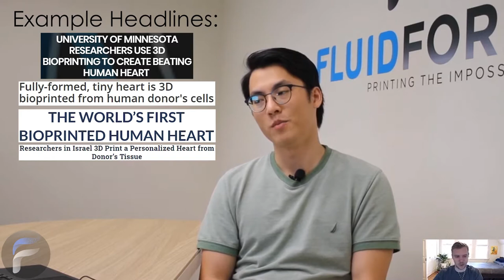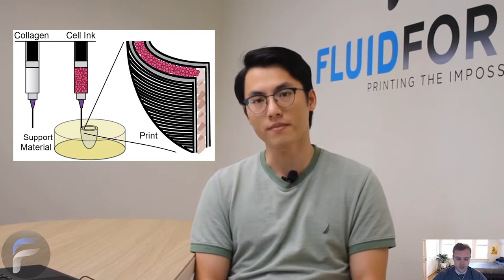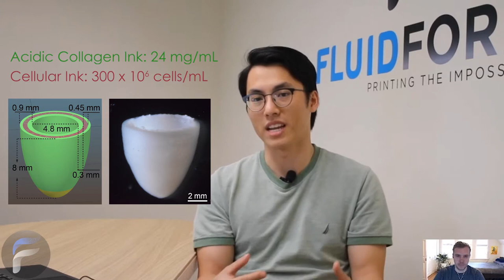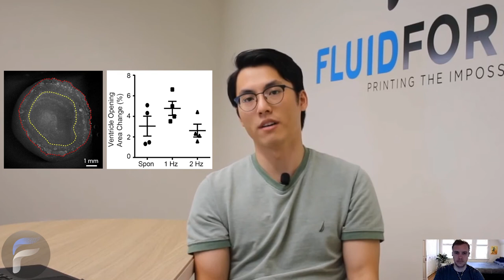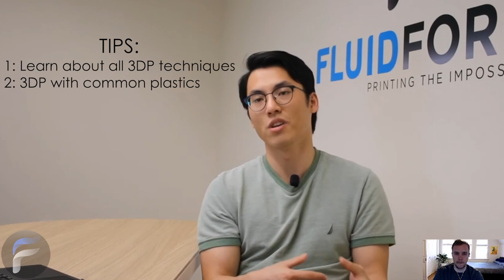Research Highlight #2 - Dr Andrew Lee (Full)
In this Research Highlight, Dr. Andrew Lee describes his work in FRESH bioprinting a contractile heart ventricle model as shown in the 2019 publication in Science and discusses the challenges of printing with cells.

Intro - 0:58
Ventricle Printing – 2:14
Reality vs. Headlines – 5:39
Multi-material Printing – 8:46
How FRESH Makes It Possible – 10:25
Fibroblasts’ Role In Tissue Function - 16:22
Difficulties of Multi-Material Printing - 17:21
Handling Delicate Prints – 27:03
Analyzing Ventricle Structure & Performance – 30:23
General Advice for Bioprinting – 38:37